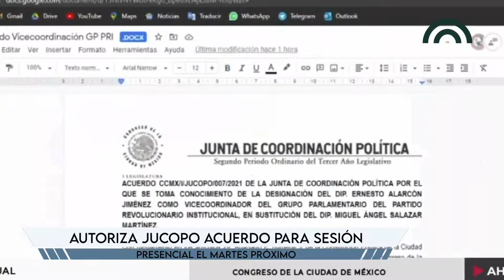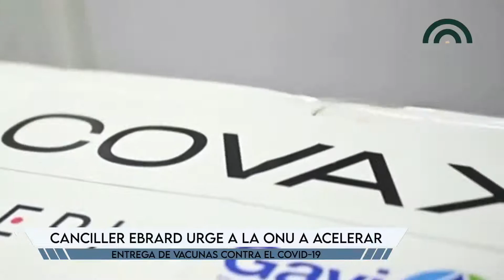CorteInformativo Vespertino CDMX | 24 de marzo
👉🏼No te pierdas las noticias más relevante de la Ciudad de México🏙️ y el mundo🌎 con este